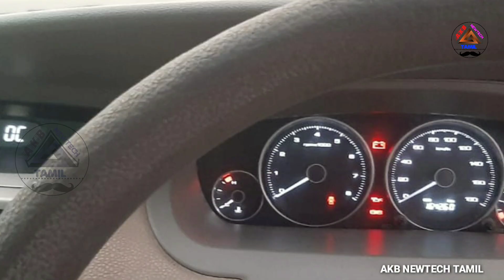ரூ:29000 லிருந்து கார் வாங்க முடியும்| SECOND HAND USED CAR SALES| in Tamil Nadu 2023 Tranding sale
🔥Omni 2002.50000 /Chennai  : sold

👍Hyundai santro xing : sold

💥2003 Omni Rs:98000/ :sold

🔔2010 Tata manza : sold

🔥mahindra xylo 2011 :sold

👍Esteem 2000 vxi. AC power steering power windows price 29000/- : sold🔔